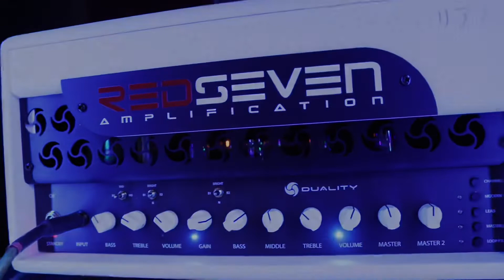D50RS vintage + boost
Vintage channel + fulltone B2 boost